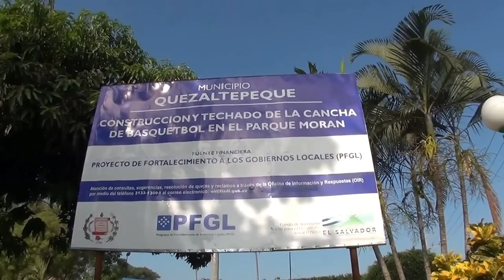Lo nuevo Bonito y Feo del Parque Moran Quezaltepeque El Salvador